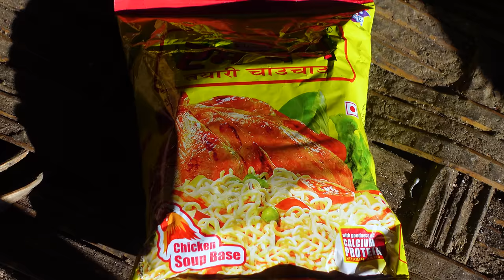Manjash is leaving the shelter he doesn't want to do sheep farming anymore after Anjana left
Manjash also leaving the shelter. He is going to live with his parents in the village.He will not back again.

We upload all Videos about Nepali rural lifestyle especially we focus on Pastoral life activities which is real life activities of people in villages of Nepal. This is not fake, artificial and imaginary, it is real life activities or life style of people from village site of Nepal.So this channel is made for the explore Pastoral life activities of people in 21st century in the Asia.